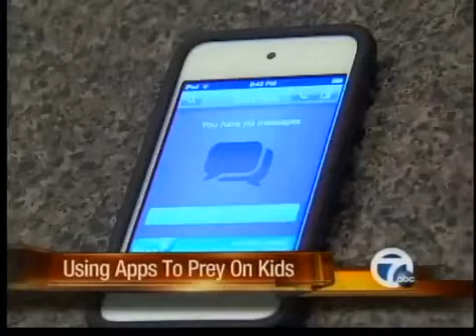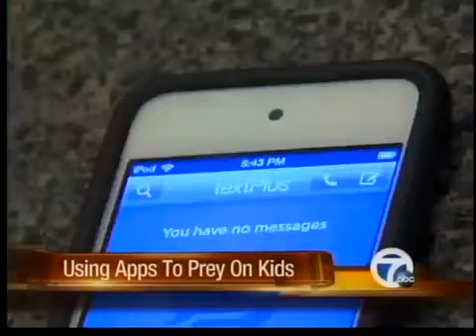App used to victimized 10 year old